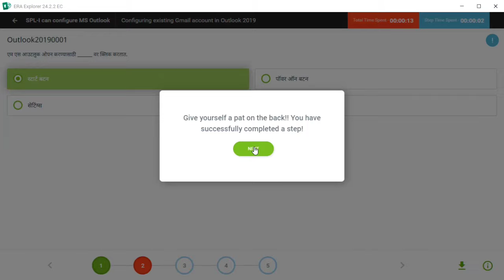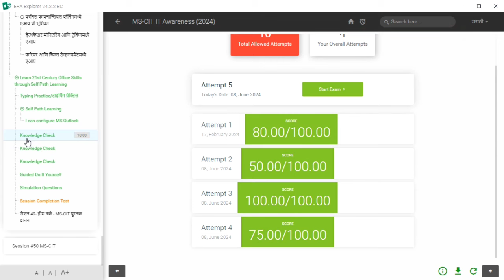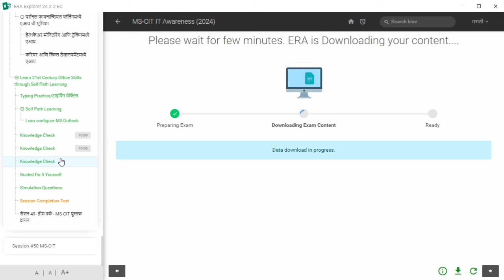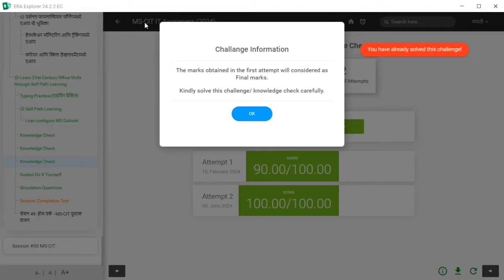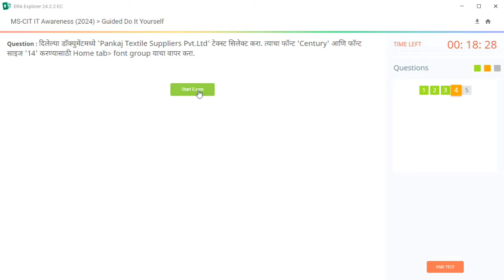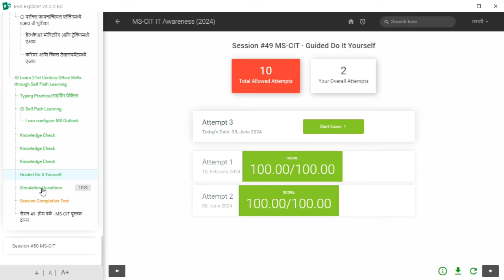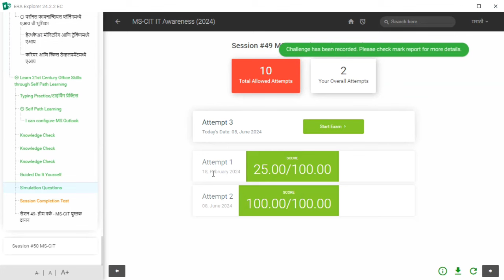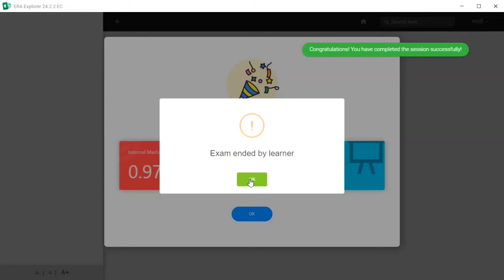MS CIT ERA 2024 SESSION - 49 MARATHI | mscit IT Awareness era session 49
mscit era 49
mscit new update era 2024
new update era session 49
new era questions
session 49 new era
mkcl era 2024
New mkcl era 2024
mscit era session 49 marathi
Mscit era latest question
Do it yourself 49
Mscit new era session 49
era session 49 it awareness
Mkcl era session 49
mkcl era 49
Mscit 2024
era session 49
Mscit era session 49 2024